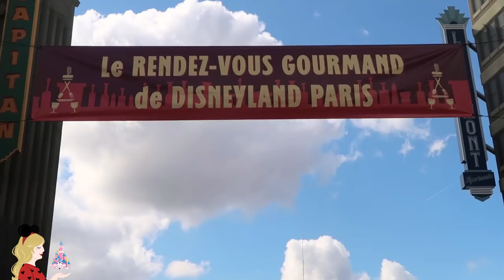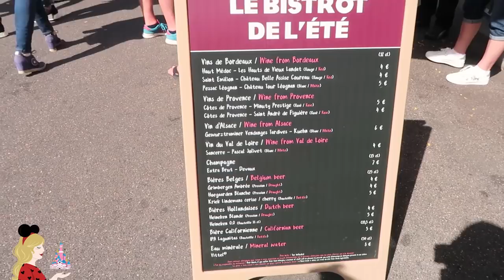VLOG DAPPER DAY DISNEYLAND PARIS FALL 2018 ET MEET UP !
Hellooo ma Pixie Army ! Dans ce vlog à Disneyland Paris, je te montre les plus jolis looks Disneybound de la Dapper Day mais aussi ma journée meet-up pour fêter les 16 000 abonnés !
Merci à tous ceux qui sont venus me voir durant la journée et à vous qui regardez mes vidéos, ça a vraiment beaucoup d'importance pour moi ! J'espère que cette vidéo vous donnera autant de plaisir que moi j'ai eu à tourner !!

✧ Twitter 🐤 → @Pixietubeuse
✧ Instagram 🙈 → Pixietubeuse
✧ Facebook 🐺 → Pixietubeuse

✨ Si tu as lu jusqu'ici, mets un 16K je saurais que tu viens de la team barre d'infos, les plus fidèles ! :).